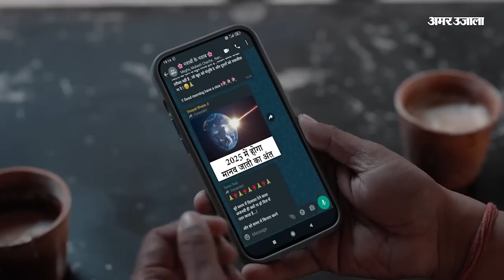Kanpur Dehat News : Atique-Ashraf हत्याकांड को लेकर BJP Sansad Subrat Pathak ने दिया बड़ा बयान